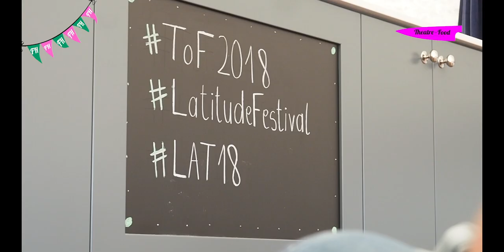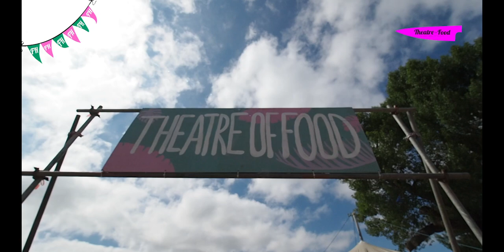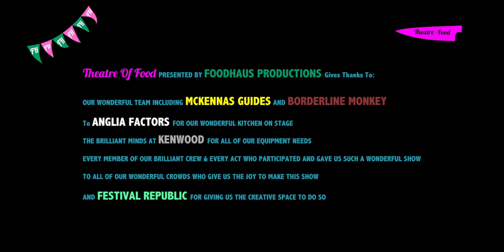Theatre of Food at Latitude Music Festival 2018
Theatre of Food travelled to the UK for the first time in 2018 for an appearance at Latitude Music and Arts Festival. This video is an overall recap of the event's first year at the beautiful festival.